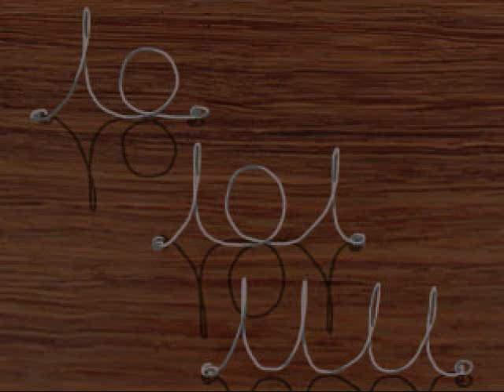Let's Play The Crooked Man Epis.7: Key Shopping for Locked Doors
So I Enter the Law School that i think my former tenant was now here and i hope to find out whats happening. as soon as I FIND ALL OF THE KEYS FOR THE LOCK DOORS!!!